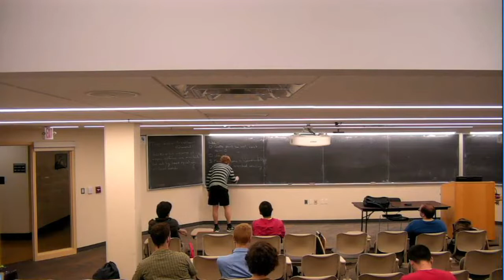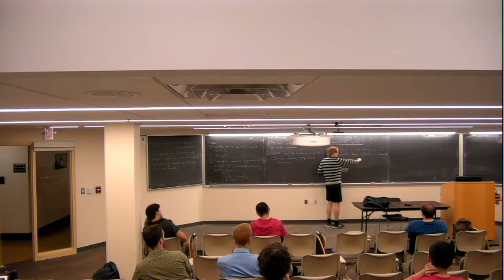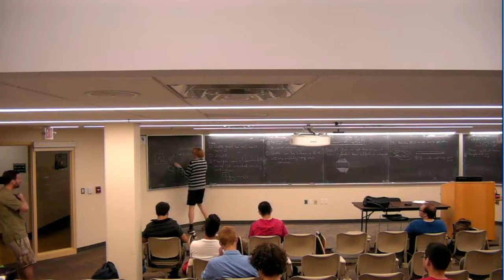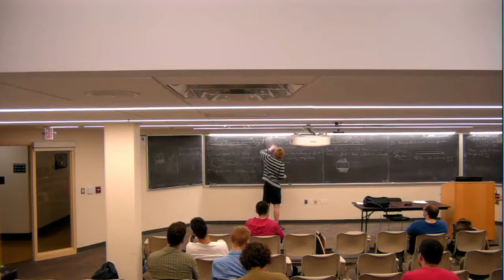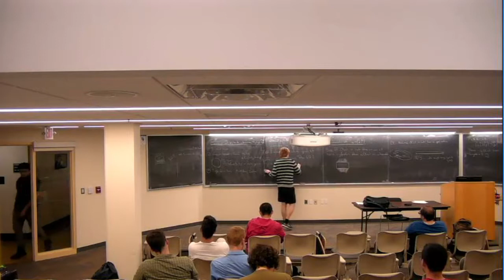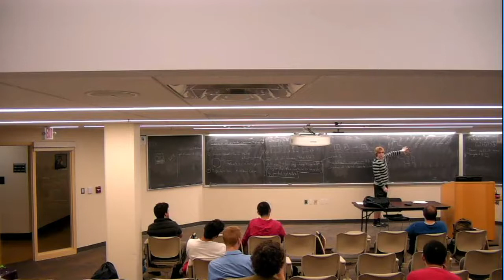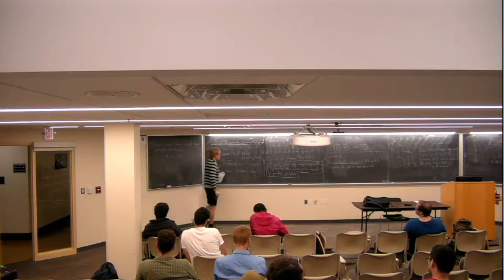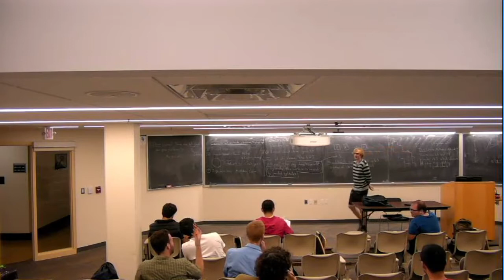Alex Wright - Minicourse - Lecture 5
Alex Wright
Dynamics, geometry, and the moduli space of Riemann surfaces

We will discuss the GL(2,R) action on the Hodge bundle over the moduli space of Riemann surfaces. This is a very friendly action, because it can be explained using the usual action of GL(2,R) on polygons in the plane, but also exhibits remarkable richness and connections to diverse areas of mathematics. An "easy reading" short introduction to the area is available

The lectures will cover some topics from the more in depth survey as well as some other topics such as hyperbolicity of the Teichmuller geodesic flow and possibly some more recent developments.